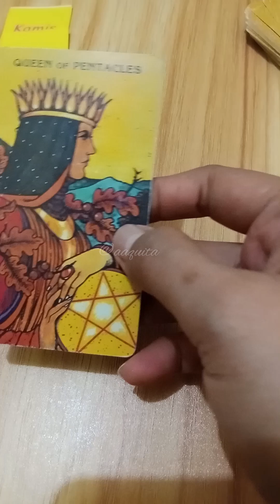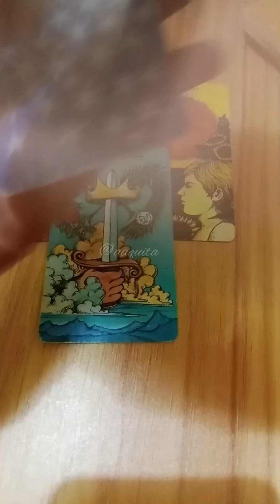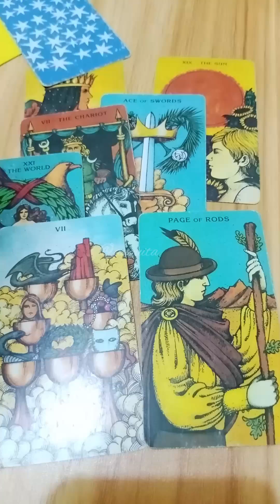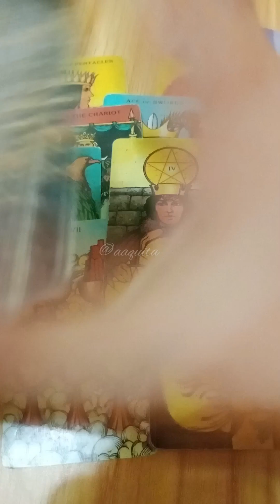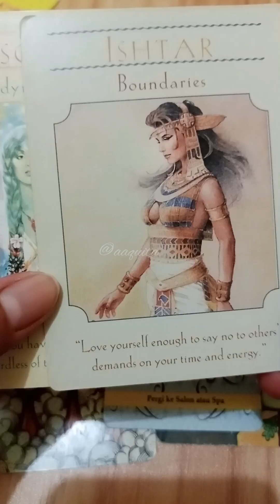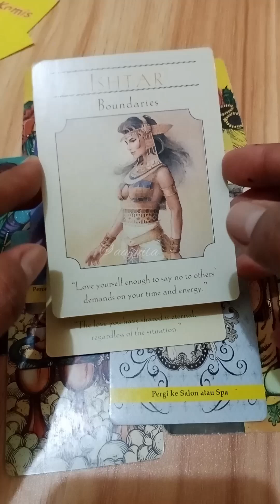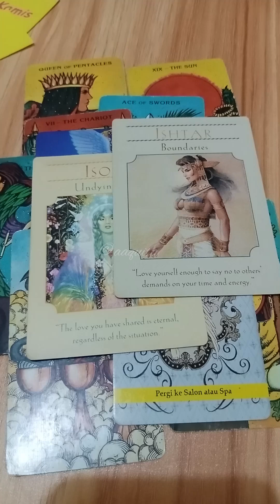Untuk Pemilik Weton ✨Kamis Pon✨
Rekomendasi website untuk menghitung weton sesuai tanggal lahir kamu bisa klik di situs ini👇🏻

atau

Perhitungan awal hari dimulai dari lebih jam 5 sore sampai menjelang jam 5 sore esok hari.
Contoh jika hari ini adalah Senin Pahing dan ada yang lahir jam 4 pagi atau 4 sore, berarti wetonnya dihitung masuk Senin Pahing.
Tetapi jika lahirnya jam 5+ sore atau 9 malam, 12 tengah hari itu sudah masuk hari berikutnya yaitu Selasa Pon.
Demikian semoga bermanfaat. Salam rahayu, budaya 🙏🏻🥰